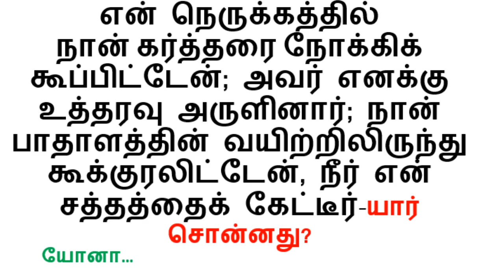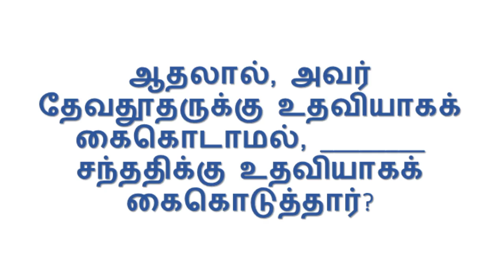ஒரு நாள் ஒரு கேள்வி BIBLE ULAGAM QUIZ TAMIL